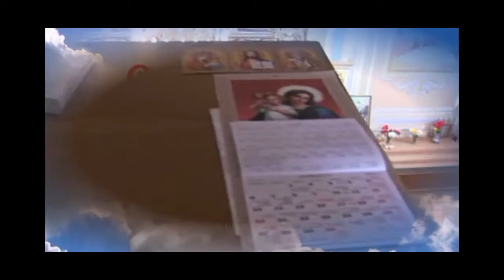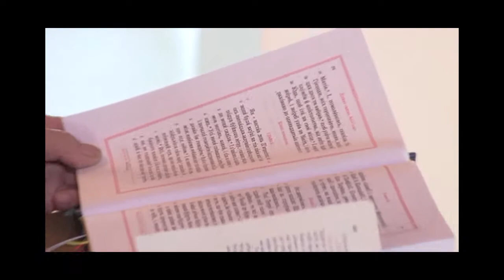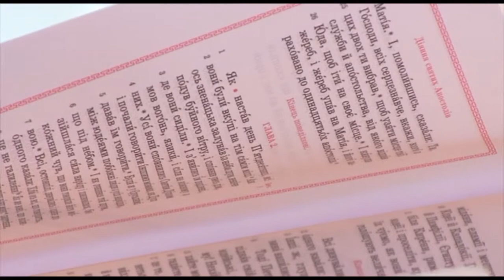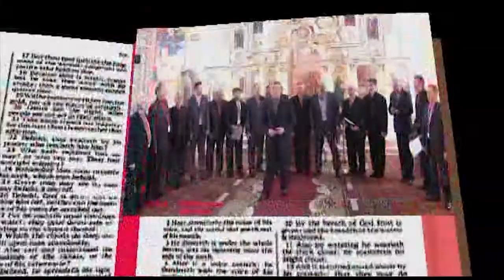Хор "Покладення Чесної Ризи" УГКЦ села Мала Тур'я (керівник Ярослав Шершень)